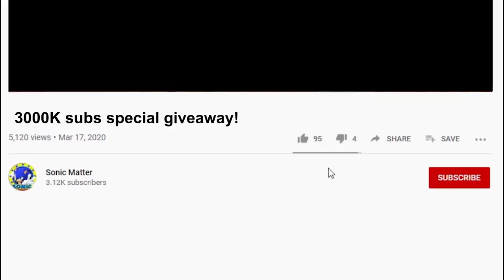3000 subs special Giveaway! Robux and Sonic Games